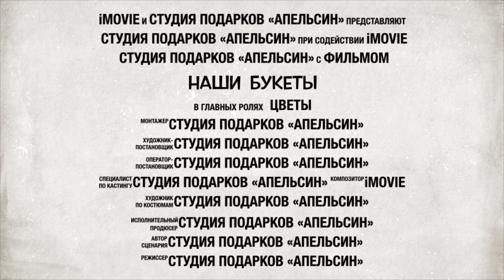Цветы и букеты - Студия подарков Апельсин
У нас Вы можете найти букет для девочки, девушки, женщины любого возраста; букет для любого повода и любого праздника.
Дарите в радость!